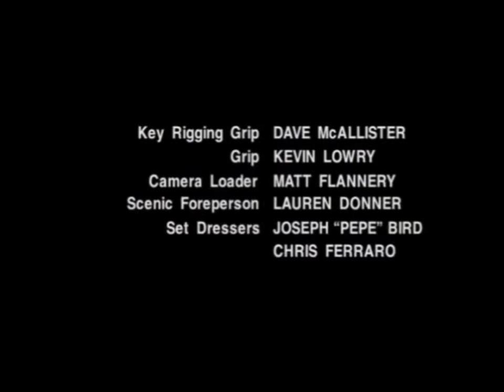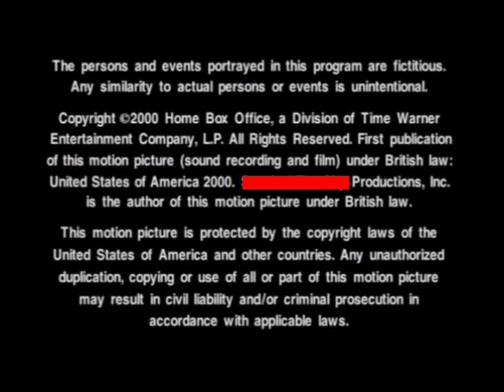(FAKE) S** and the City Lost Episode Credits (Remake)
Episode name: Death

Also the reason why i didn't add any red to the end credits it's because it can be any color.